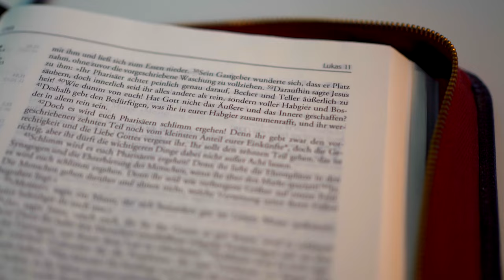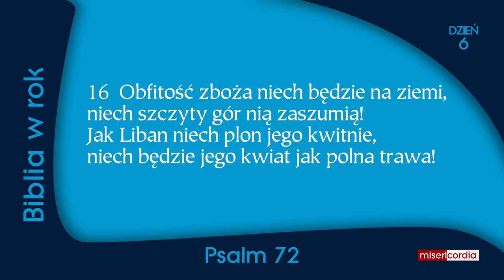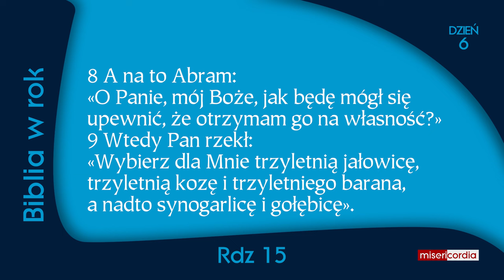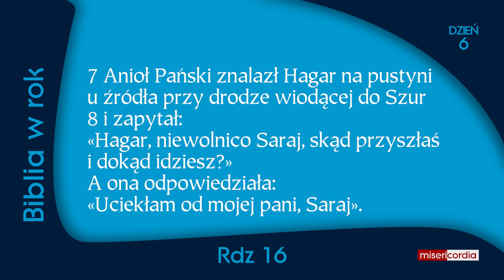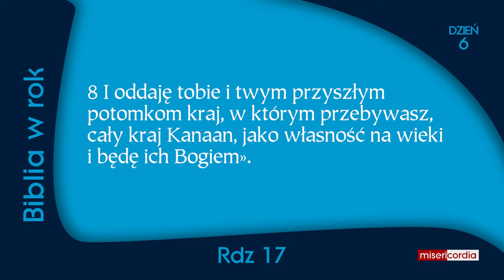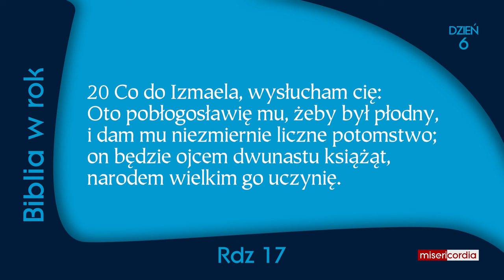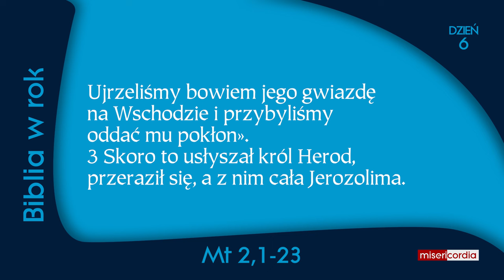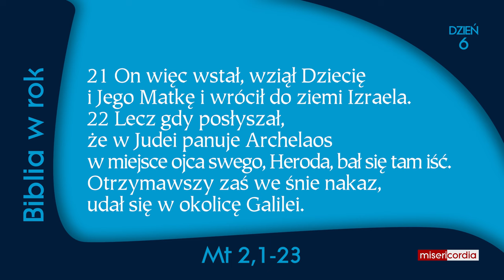Biblia w rok | Dzień 6 |Ps 72; Rdz 15-17; Mt 2,1-23